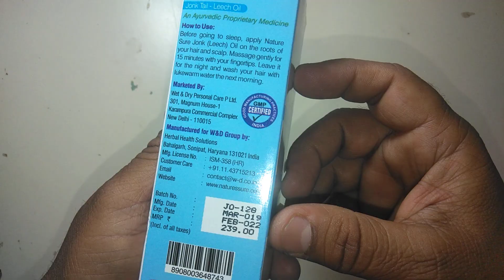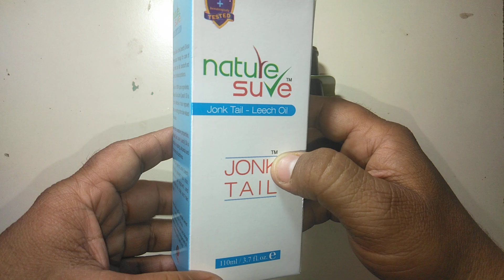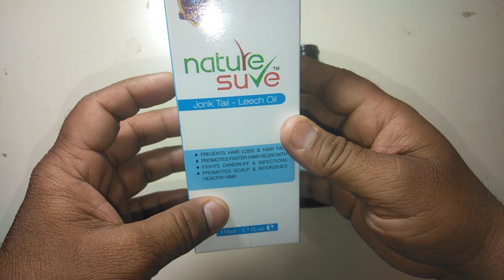खुल गया राज, इस तरह बालों का ख्याल रखती हैं खूबसूरत लड़कियां !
खुल गया राज, इस तरह बालों का ख्याल रखती हैं खूबसूरत लड़कियां ! Nature Sure Jonk Tail
Nature Sure Jonk Tail promotes faster healing of hair-related issues at source
 Nature Sure Jonk Tail recommended oil for hair and scalp therapy
 Nature Sure Jonk Tail prevents hair loss and Stops hair fall
 Nature Sure Jonk Tail nourishes hair and scalp
 Nature Sure Jonk Tail removes dandruff and fungus
link to buy are